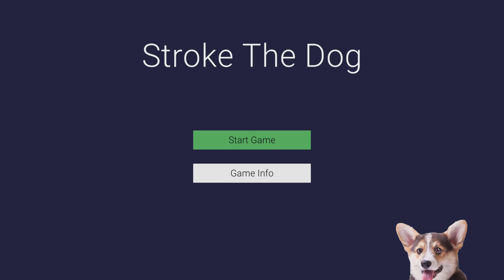Stroke The Dog Platinum